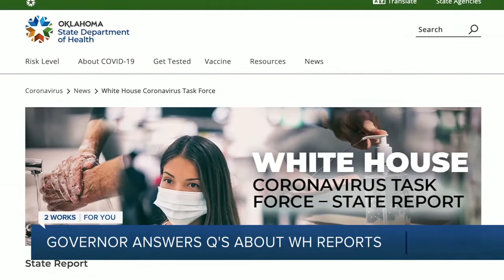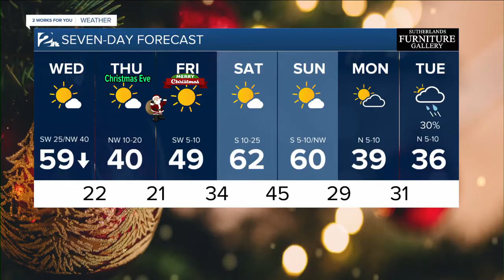KJRH Latest Headlines | December 23, 7am